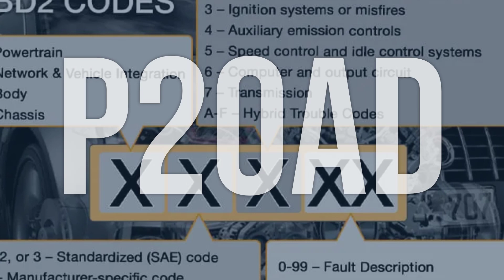How to Diagnose and Fix P20AD Engine Code - OBD II Trouble Code Explain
OBD-II code P20AD means that there is a problem with the Reductant Metering Unit Temperature Sensor Circuit, which monitors the temperature of the DEF system to prevent freezing or crystallization.
dc6f